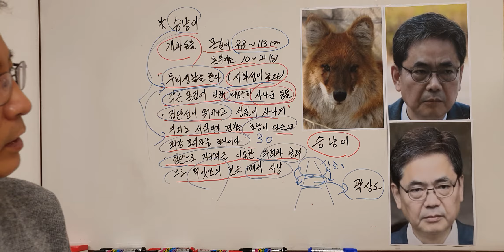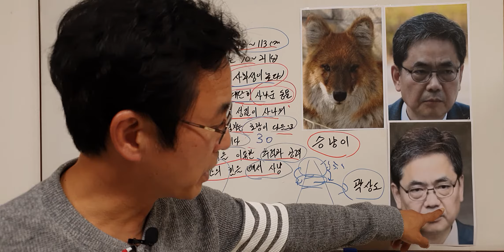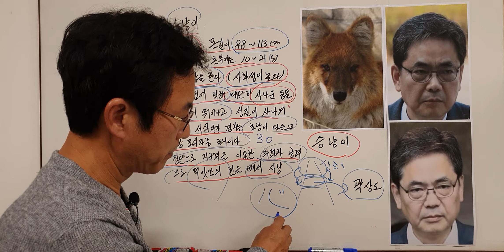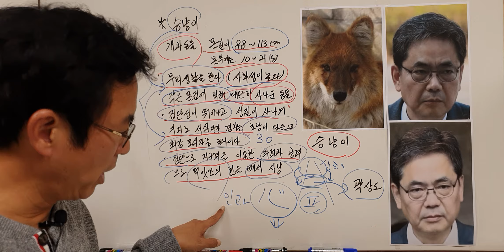대장동 50억클럽 곽상도의원 관상